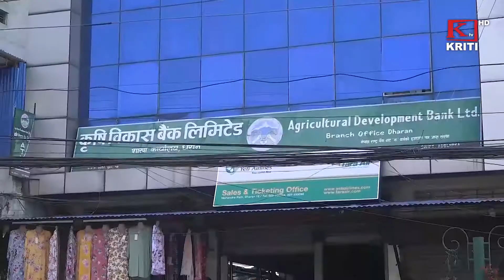बैकले ब्याज बढाएको भन्दै उद्योगी व्यवसायीहरु आन्दोलित, धरानका बैंकहरुमा बुझाए ज्ञापन पत्र ।।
व्यवसायीहरुले लिएको ऋणमा बैकले ब्याज बढाएको भन्दै उद्योगी व्यवसायीहरु आन्दोलित भएका छन् । उद्योगी, व्यवसायीहरुको छाता संस्था सुनसरी उद्योग वाणिज्य संघले आज बैंकहरुले बढाएको व्याजदरको विरुद्धमा बैंकहरुमा पुगी ज्ञापन पत्र बुझाएका छन् । सुनसरी उद्योग वाणिज्य संघका अध्यक्ष विजय श्रेष्ठले बैंकको व्याजदरका कारण व्यवसायीहरुले व्यवसायबाट हात धुनुपर्ने अवस्था आएकोले अन्दोलनको कार्यक्रम सार्वजनिक गर्दै आजबाट आन्दोलन शुरु गरेको बताउनुभयो । उहाँले आन्दोलनको कार्यक्रम अन्तर्गत आज धरानका सबै बैंकमा ज्ञापनपत्र बुझाइएको छ । भोलि विराटनगरस्थित राष्ट्र बैंकको कार्यालयमा र २८ गते राष्ट्र बैंकको केन्द्रीय कार्यालयमा पुगेर धर्ना एवम् ज्ञापनपत्र बुझाउने कार्यक्रम रहेको बताउनुभयो ।